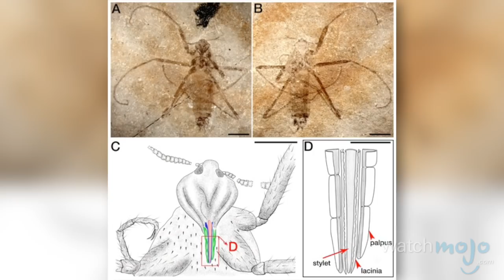Top 5 Disgusting Dinosaur Facts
Gross stuff and dinosaurs; when you were a kid, odds are you couldn't get enough of either. Top 5 Facts; the series where we reveal – you guessed it – five random facts about a fascinating topic. In this instalment, we're looking at the five most disgusting facts about dinosaurs we could find.